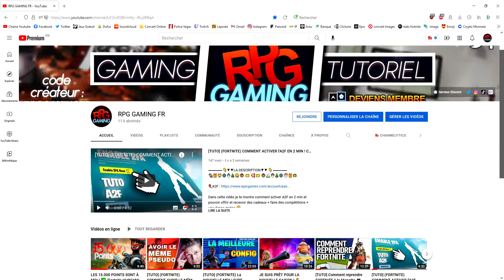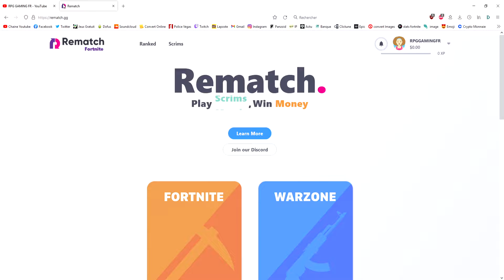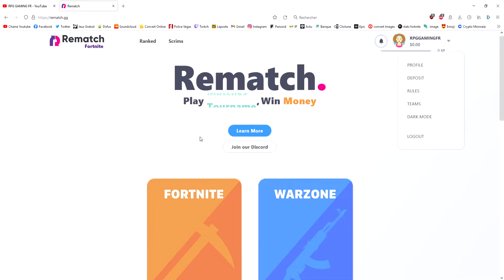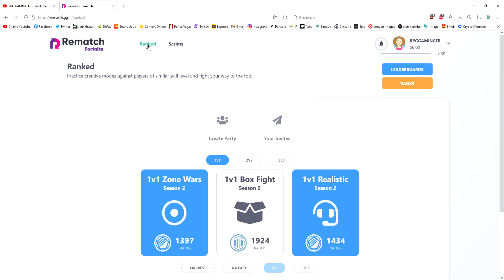JE M’ENTRAINE COMME UN JOUEUR PRO ! 💯 Astuces & Conseils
▬▬▬▬ 👇▼▼LA DESCRIPTION▼▼ 👇 ▬▬▬▬

Pour s'entrainer comme un joueur pro :
1 : AimLabs ou Kovaak sur Steam
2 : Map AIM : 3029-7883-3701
3 : RAIDER PIECE CONTROL : 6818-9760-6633
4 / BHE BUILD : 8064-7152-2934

👍N'oublie pas le petit like qui fait toujours plaisir !

😋Code Créateur Fortnite : RPGGAMINGFR

▬▬▬▬▬▬▬● INFOS PERSO●▬▬▬▬▬▬▬

💻Compte Fortnite : RPG GAMING FR ( j'accepte rarement) mais j'accepte toujours les subs
🎮PSN : Xx-RPG-GAMING-Xx ps4 et ps3 (j'accepte rarement) mais j'accepte encore les subs et rejoins ma communauté via mon psn pour venir jouer

🙏Besoin d’une séance de coaching sur les jeux (Fortnite ,Call of) ou en informatique ? Rejoins le lien et contacte-moi pour plus d’info ! :

🙂Si une personne a un problème avec cette vidéo, contactez-moi directement via mail et nous pouvons trouver une solution

00:00 Abonne Toi ! 😀
01:00 Regarde la Description ! 😘